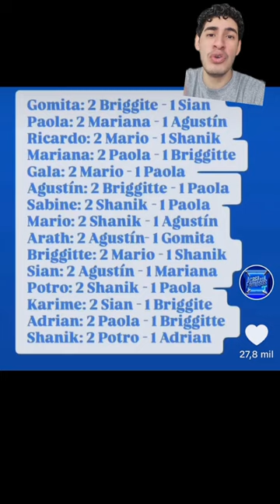Agustin Shanik Briggitte Mario y Paola nominados en la casa de los famosos